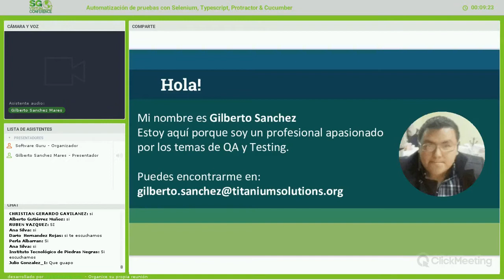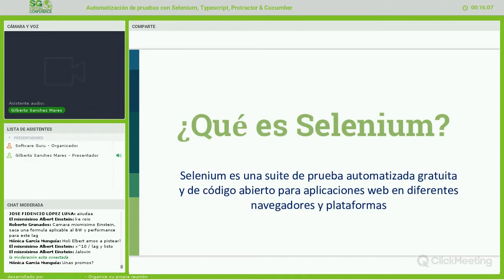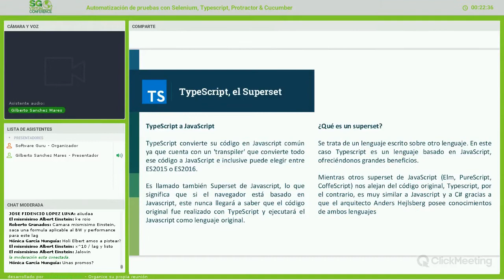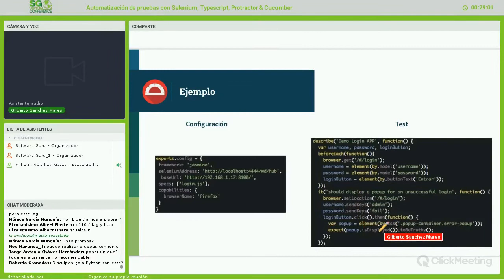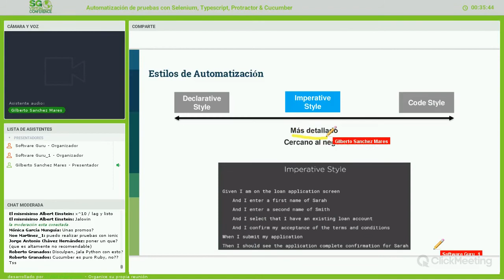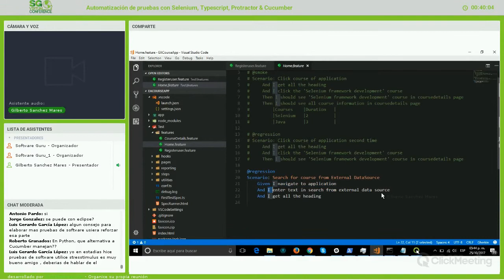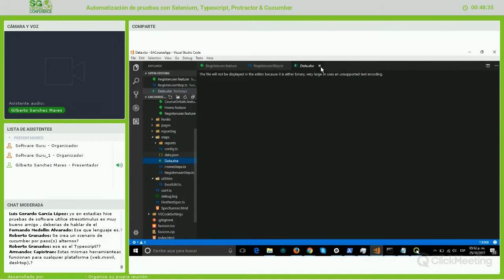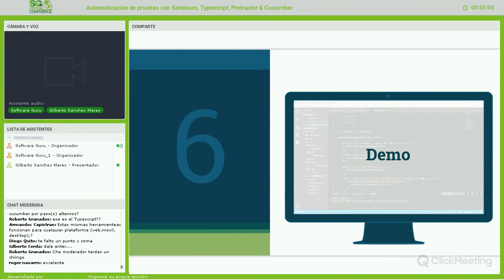Automatización de pruebas con Selenium, Typescript, Protractor & Cucumber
Cada grupo de desarrollo de software prueba sus productos, pero el software siempre tiene defectos. Los ingenieros de pruebas se esfuerzan por encontrarlos antes de que el producto se libere, pero siempre se arrastran y reaparecen a menudo, incluso con los mejores procesos de prueba manuales. La automatización de pruebas es la mejor manera de aumentar la eficacia, la eficiencia y la cobertura de sus pruebas de software. Para llevar a cabo esta tarea, existen varias herramientas en el mercado y una muy popular entre ellas es Selenium Webdriver, en la cual, los scripts pueden ser desarrollados en diferentes lenguajes de programación como Java, C#, JavaScript, Python, etc. En esta charla se revisará los requerimientos para poder crear un set de pruebas utilizando el poder de varias herramientas como: Selenium WebDriverJS, NodeJS, TypeScript, Protractor, Cucumber y Chai, las cuales al ser combinadas resultan en la fácil creación de frameworks de automatización útiles en la industria.